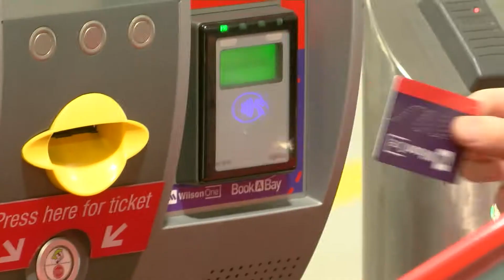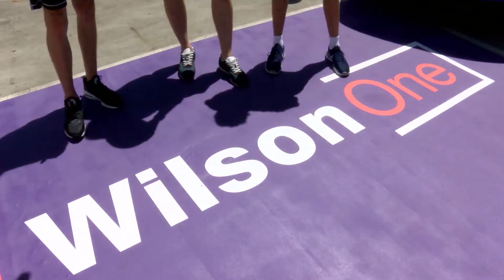Wilson One Reverse Parking Challenge with the NBL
They can play ball with the best, but do those lightning-fast reflexes give the guys from Melbourne United an edge when it comes to the daunting task of reverse parking? Armed with the Wilson One car and cashless access to a Melbourne rooftop, the National Basketball League put the team to the test.